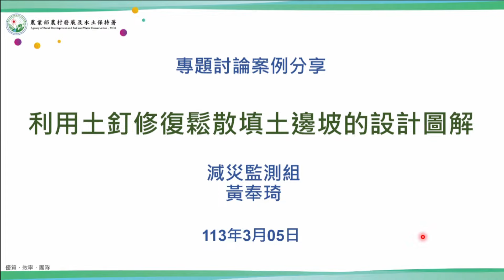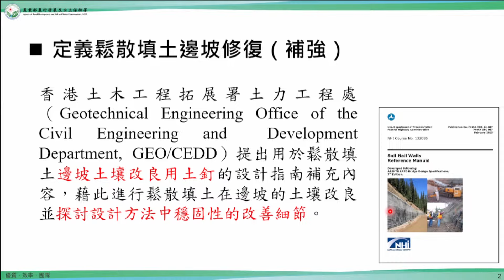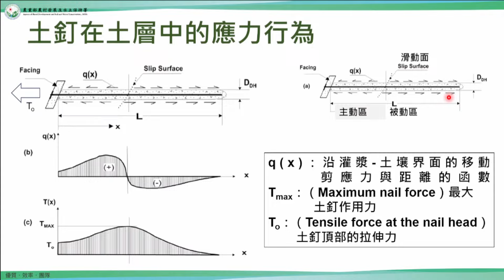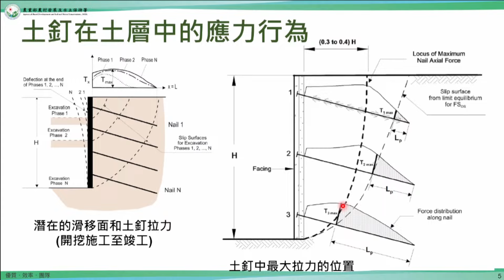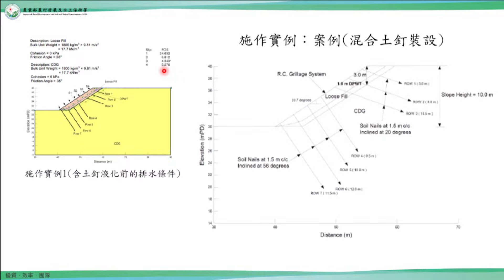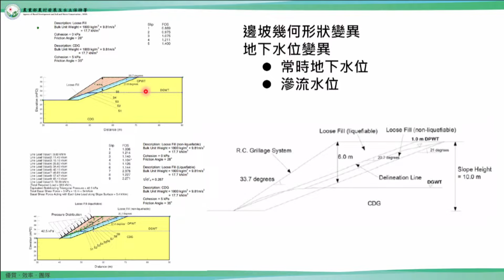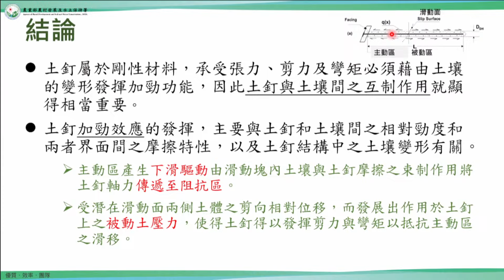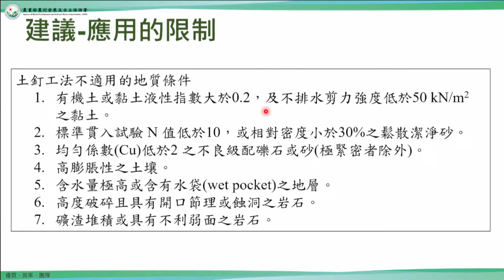「20240305 利用土釘修復鬆散填土邊坡的設計圖解 (黃奉琦)」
CC 授權：姓名標示-非商業性-禁止改作

【導讀題目：利用土釘修復鬆散填土邊坡的設計圖解】

導讀者：減災監測組 黃奉琦 聘用研究員

開始時間：11:00-12:00

土釘工法的起源,需回溯於1960年初期新奧隧道工法(NATM)，利用支撐系統(鋼絲網噴凝土、輕型鋼支堡、岩栓)於硬岩中隧道斷面的開挖支撐,提供岩體約束力量,使隧道周圍之地盤構成承載環,變形得以迅速穩定。於同時期,歐洲(德國、法國、西班牙等)提出應用於開挖支撐或邊坡穩定之土釘施作技術。

本期導讀文獻分享土釘在土層中的力學行為以及結構物的破壞模式, 並整合 FHWA-NHI-14-007 及Design of Soil Nails for Upgrading Loose Fill Slopes 兩本技術手冊進行案例分享。